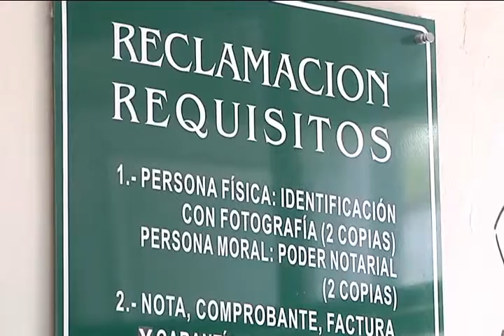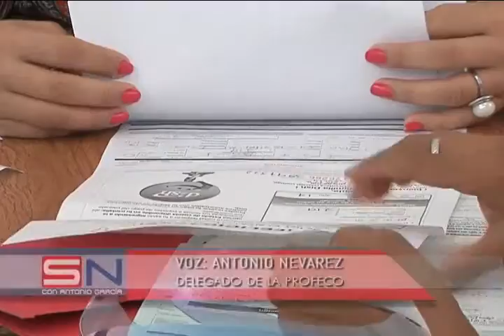CORTE INFORMATIVO RADIO 25 MAYO 19 HORAS